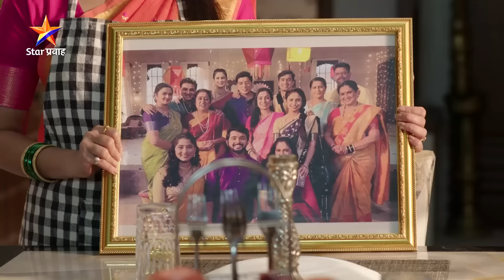Lagnachi Bedi | Ep 313 | सिंधूने सगळ्यांसाठी आणलं छान गिफ्ट... | Star Pravah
सिंधूने सगळ्यांसाठी आणलं छान गिफ्ट...
प्रवाह दुपार 'लग्नाची बेडी'
सोम-शनि दु. १:०० वा. Star प्रवाहवर...